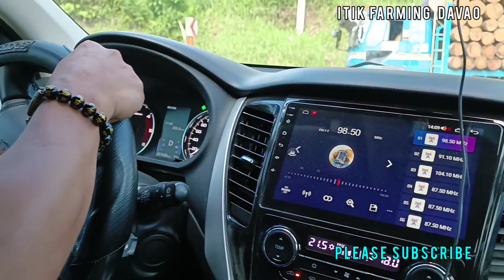PINAG ISIPAN, NAG DECISION.NAG SIMULA KAAGAD😲CALL CENTER AGENT. NAG ITIKAN😱 EPISODE 1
ANG LUGAR NA ITO AY LOCATED SA LINGIG SURIGAO DEL SUR.. ANG GANDA MAG ITIKAN DITO.. MALAKI ANG LAND AREA NILA PWEDENG MAGPARAMI NG AZULA AT WALANG NAG ITIKAN NA IBA SILA PALANG WOW 😲